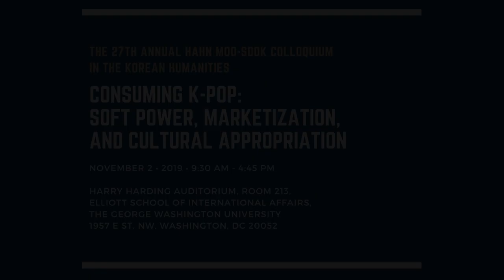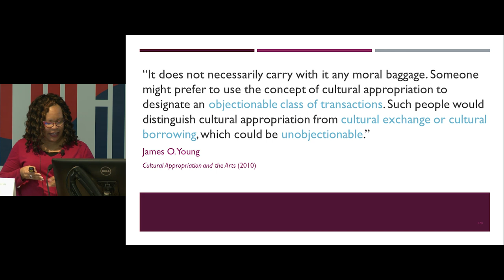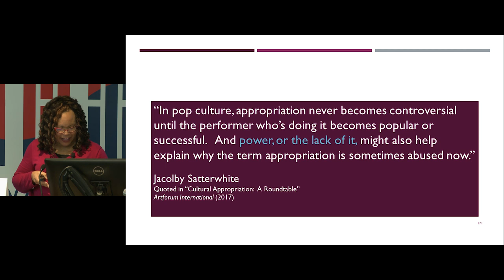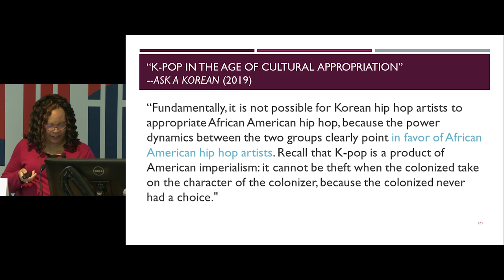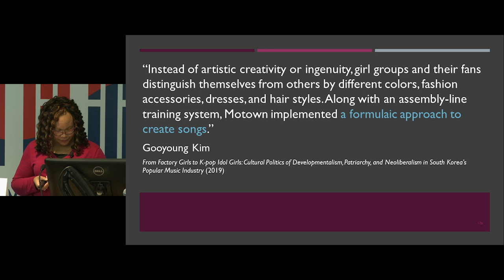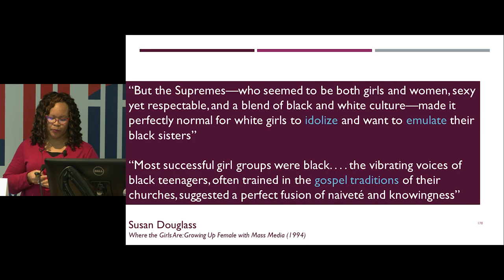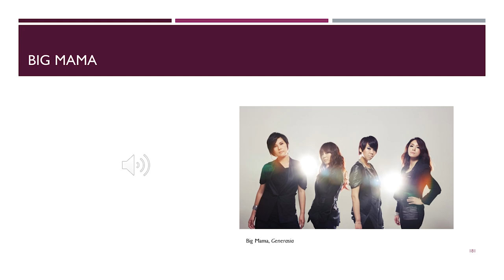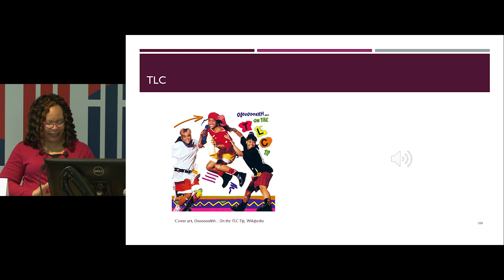Crystal Anderson, "From Big Mama to Mamamoo: The Reverberation of R&B Vocals in K-pop Girl Groups”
K-pop music represents a unique conduit for cultural flows between Korean and non-Korean communities and cultures. What does it mean when K-pop music draws from various music styles and traditions? Some describe the practice as negative cultural appropriation and theft, while others generalize it without giving attention to the long-standing traditions from which K-pop draws. K-pop should be seen as part of the legacy of the musical traditions from which it draws. In physics, reverberation represents the persistence of a sound caused by multiple reflections of the sound within a closed space. In a similar way, R&B vocals, particularly those popularized by black female vocal groups of the 1990s, reverberate in the vocal performance of K-pop girl groups. Due to its quality musical production, K-pop has always had its share of strong individual vocalists as well as entire groups with strong vocal talent. This presentation will show how female K-pop groups such as Big Mama, Red Velvet, and Mamamoo, reverberate R&B vocals through the use of multilayered vocals, a repertoire that includes both older and contemporary genres and the combination of singing and rap. Such reverberation of R&B vocals in K-pop expands perceptions of K-pop girl groups that go beyond image.

Crystal S. Anderson is affiliate faculty in English at George Mason University, working within the fields of transnational American studies and global Asias with a focus on popular culture, visual culture, media studies, literature and audience, and reception studies. She holds a Ph.D. in American Studies from the College of William and Mary. Her first book, Beyond the Chinese Connection: Contemporary Afro-Asian Cultural Production (2013), uses the films of Bruce Lee to interpret cross-cultural dynamics in post-1990 novels, films, and anime. She has published articles on Afro-Asian cultural studies in several journals including African American Review, MELUS, Ethnic Studies Review, and Extrapolation as well as book chapters on masculinity in K-pop and the reception of Hallyu in the United States. She is currently completing her second book, Soul in Seoul: Black American Music and K-pop (under contract, University of Mississippi Press), which explores the impact of African American popular music on Korean pop, R&B, and hip-hop. She also manages several digital humanities projects, including KPK: Kpop Kollective, the oldest and only aca-fansite for K-pop, and KPOPCULTURE, which curates K-pop through digital exhibitions on music, choreography, fandom, and industry.